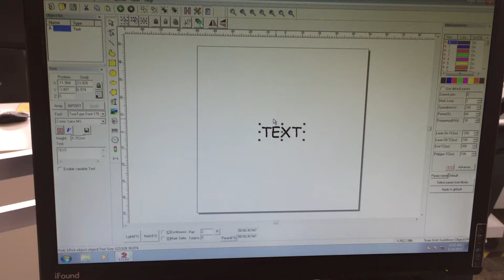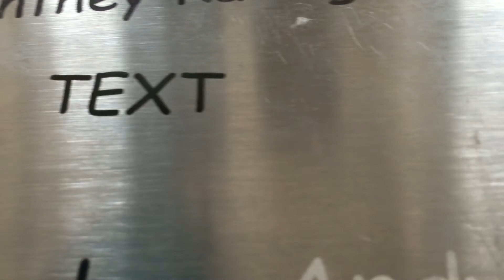LINKCNC--Raycus 30W mark black color on SS